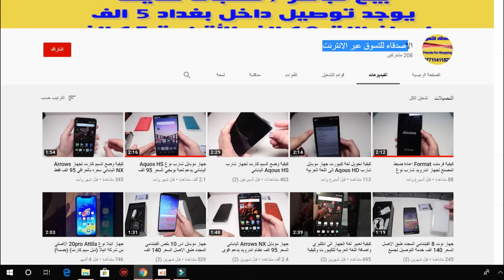لعبة تخليك تكسر جهازك ( اخيس لعبة بالعالم ) happy wheels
لعبة هابي ويلز تحشيش

ملك_اليوتيوب_العراقي علي شاكر